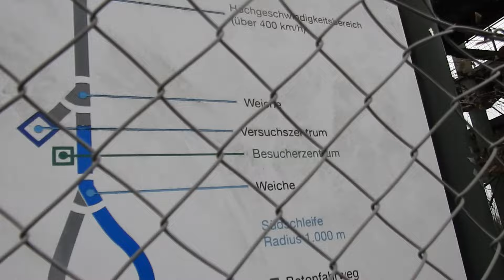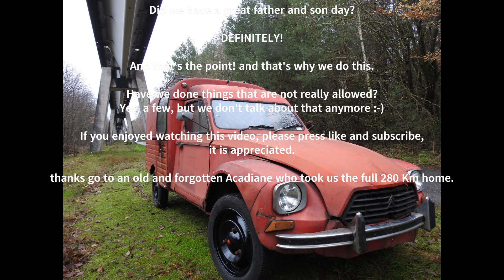Will it run and drive us home to the Netherlands, and visit abandoned Transrapid germany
A day out with my son. We bought an old Citroën Acadiane and are going to repair it on the spot and try to drive it home.

Because we are at the old Transrapid test center, we also take a look there. We have a lot more film material, but because the video is very long, we did not put everything in the video.

My English language could use some more practice, but the viewer will certainly understand what we mean.

We had a great day together and that is what is important.

Ein Tag mit meinem Sohn. Wir haben einen alten Citroën Acadiane gekauft und werden ihn vor Ort reparieren und versuchen, ihn nach Hause zu fahren.

Da wir uns im alten Transrapid-Testzentrum befinden, schauen wir auch dort vorbei. Wir haben viel mehr Filmmaterial, aber weil das Video sehr lang ist, haben wir nicht alles in das Video gepackt.

Meine englische Sprache könnte etwas mehr Übung vertragen, aber der Zuschauer wird sicherlich verstehen, was wir meinen.

Wir hatten einen tollen Tag zusammen und das ist das Wichtigste.

Une journée avec mon fils. Nous avons acheté une vieille Citroën Acadiane et allons la réparer sur place et essayer de la ramener chez nous.

Parce que nous sommes dans l'ancien centre de test Transrapid, nous y jetons également un coup d'œil. Nous avons beaucoup plus de matériel cinématographique, mais comme la vidéo est très longue, nous n'avons pas tout mis dans la vidéo.

Ma langue anglaise aurait besoin d'un peu plus de pratique, mais le spectateur comprendra certainement ce que nous voulons dire.

Nous avons passé une excellente journée ensemble et c'est ce qui est important.